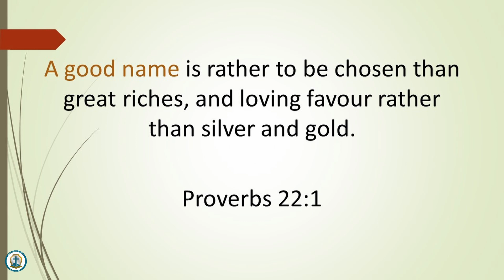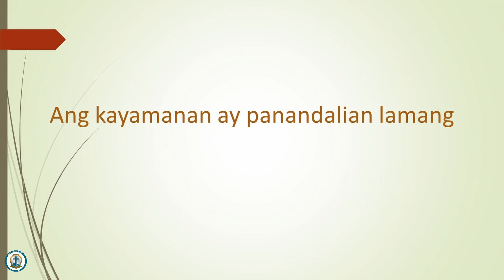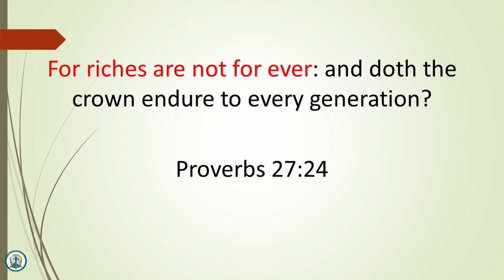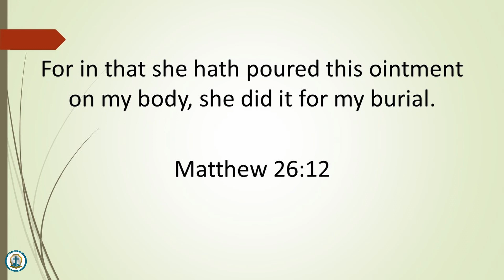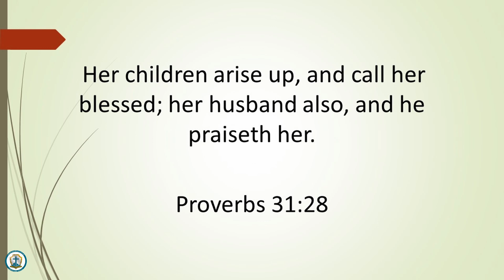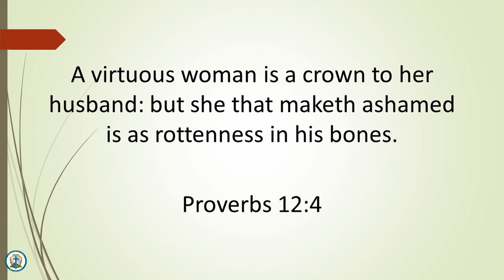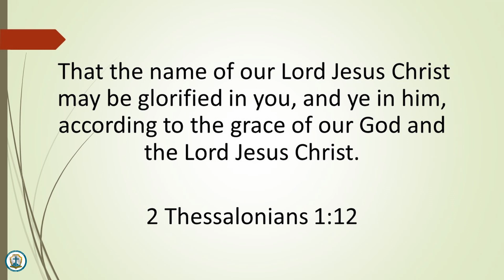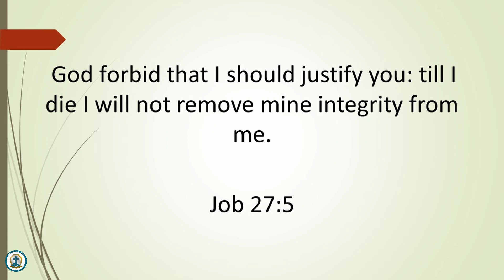Ang Mabuting Pangalan